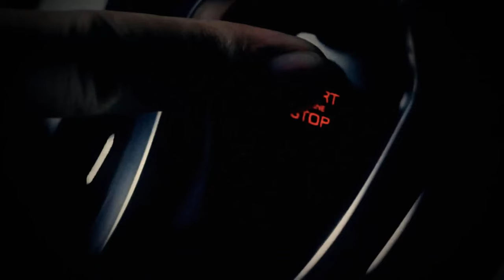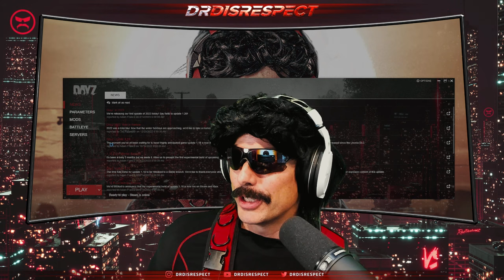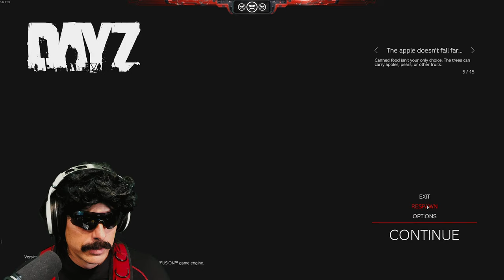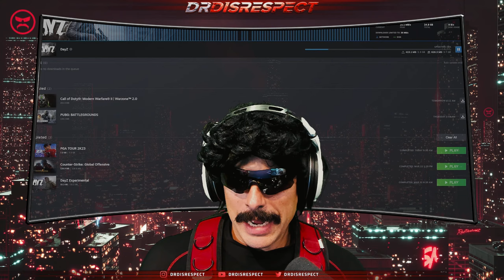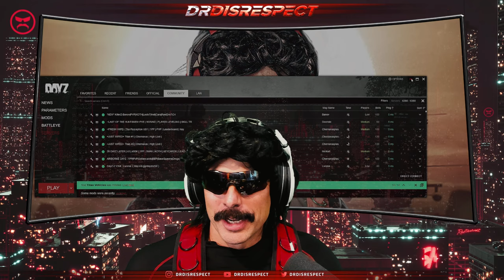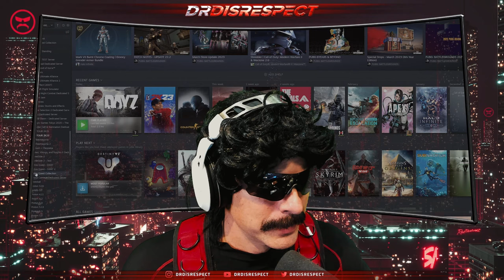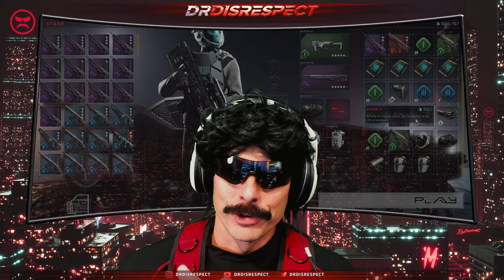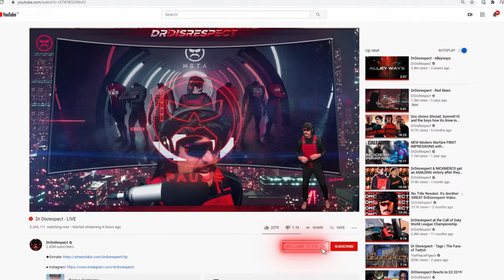🔴LIVE - DAYZ FOR THE FIRST TIME EVER!